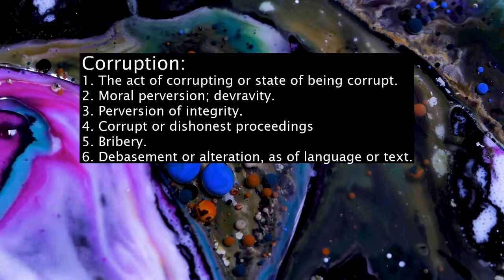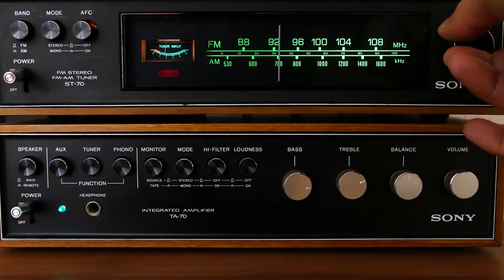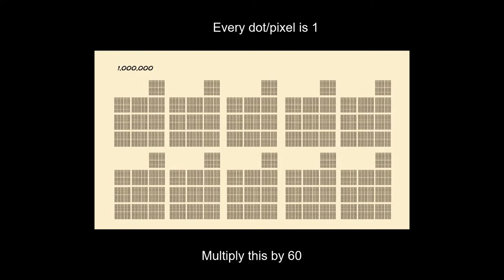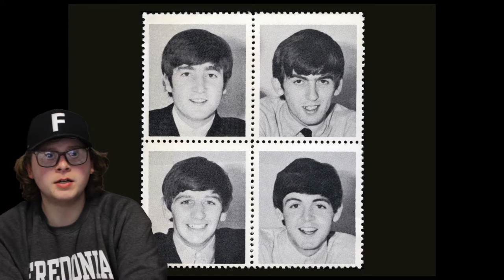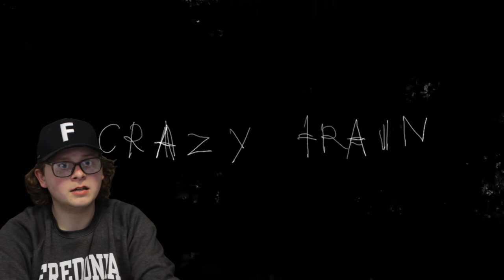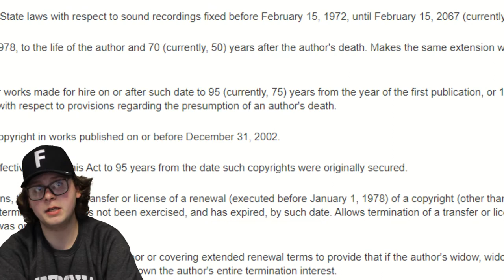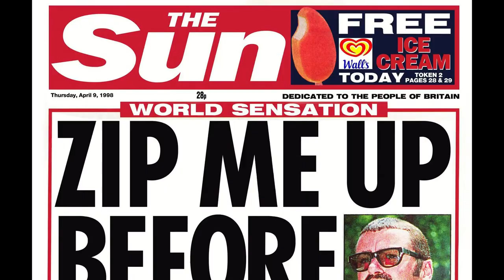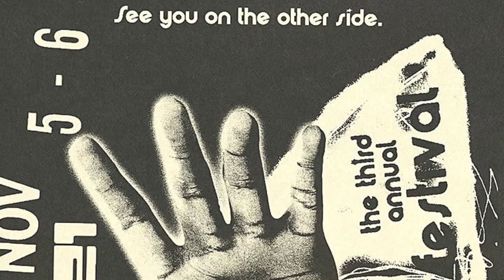Corruption in the Music Industry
A look into how corruption permeates the music industry.

Check out the paper here!